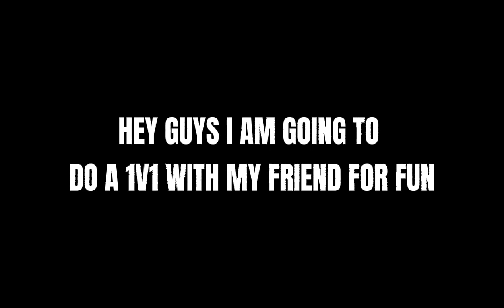AOV:5v5 Fest Anime Collaboration | Annette vs Lindis | Arena Of Valor